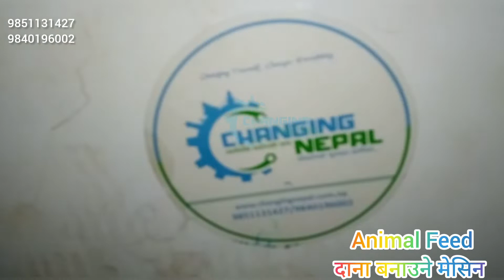Animal Feed Dana Making Machine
business in nepal, earn money in nepal ,  udhyog in nepal , top business in 2020, business after lock down, food machinery, paper machine in nepal, soap machine in nepal, detergent powder in nepal, machine in nepal, machine nepal, factory setup, production machinery, manufacturing, how to do business in Nepal, Top business ideas in nepali, business in nepal, profitable business ideas, no investment business in nepal in 2020, zero money business ideas in nepal, list of business ideas in nepal in 2020, business ideas for beginners, manufacturing business ideas in nepal, small capital business ideas in nepal, low investment business ideas, great and unique business ideas in 2020. Even sometimes in Nepali Language like business kasari garne, Nepal ma garna sakine business haru, sano lagani ma garna sakine business haru Business Idea In Nepal, How to Start small investment Business In Nepal, Small Business Idea in nepal, Best Business Model In nepal, Risk In Business, Nepal maa Business Kasari garne, How To Start Business in Nepal Business idea in nepal, Business ideas in nepal 2020/2021.
Pellet dana making machine
Feed machine
Dana machine
Pellet machine
business in nepal
jankari kendra
smart ideas
smart tarika
machine in nepal
machine supplier in nepal
udhyog in nepal
machine supplier
machinery supplier
machinery supplier in nepal
machineries
machineries supplier
Pellet dana making machine in nepal
Dana making machine in nepal
Feed machine in nepal